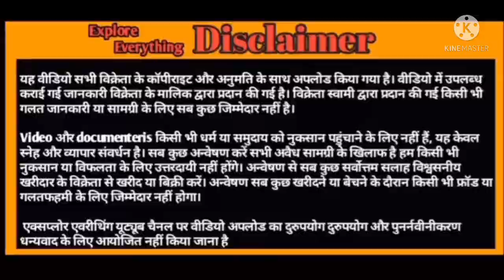7 Daat 40 height Kota 51000 mein Cheeta Goat farm